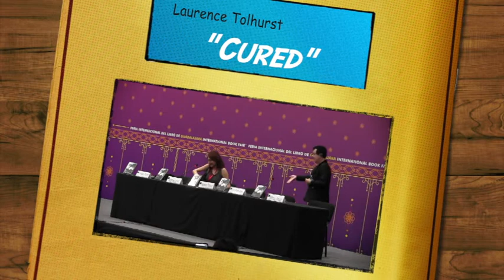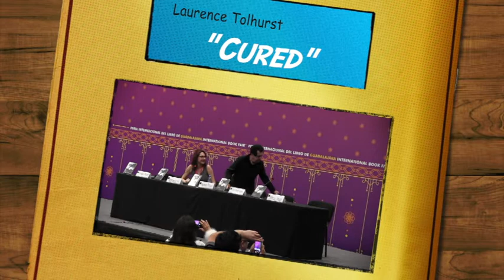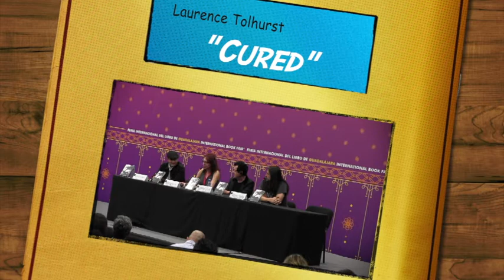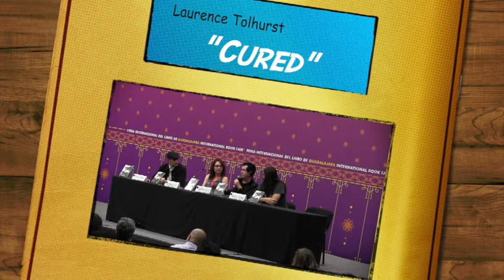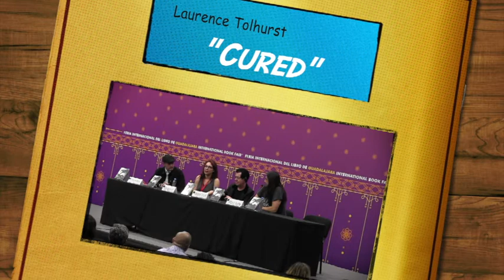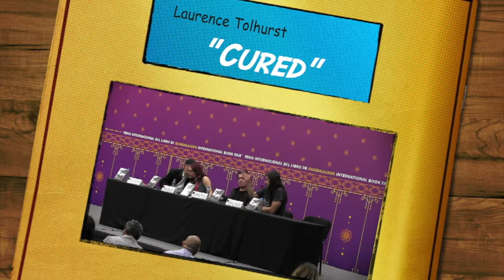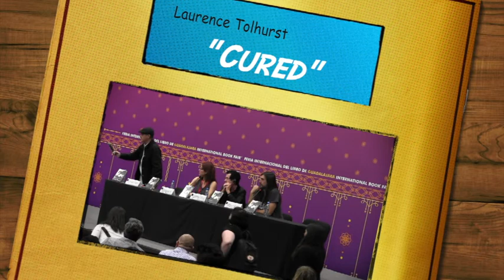RUEDA DE PRENSA LAURENCE TOLHURST PRESENTA "CURED"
Este pasado Lunes 2 de Noviembre se dio la gran presentación del libro de Laurence Tolhurst Ex Integrante y Fundador del Grupo TheCure Cured un libro que trata de los andares de la banda y como es que inicio una de Rock convirtiéndose en una de las más influyentes hasta el momento desde 1976.

“The Late Of Imaginary Boy” qué fue presentado en  La Feria Internacional del Libro de Guadalajara y lo cual Laurence estuvo acompañado por Mariana H., Alfonso André y Enrique Blanc en este nuevo episodio de su vida.

Video Por: Entre Artistas Films By: Csar Zuri